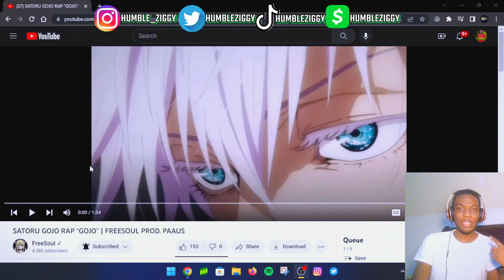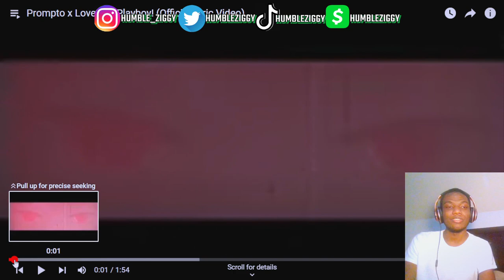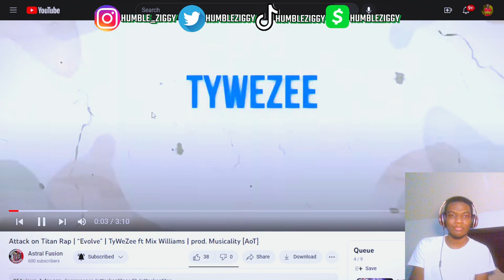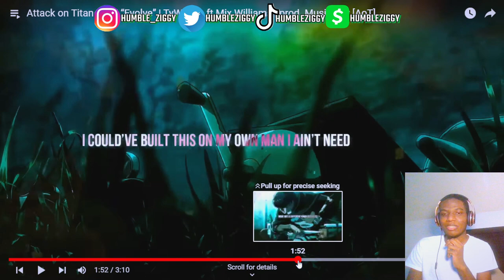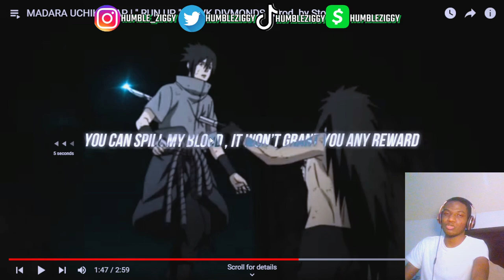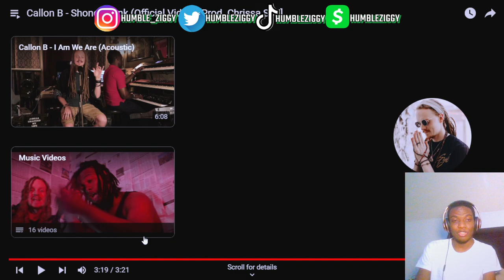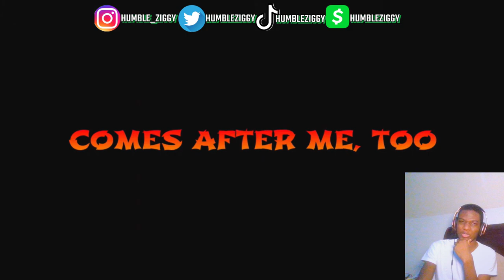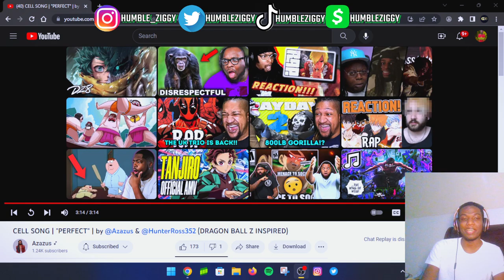LOVING THESE DIFFERENT SOUNDS IN THESE!!!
Today I'm Reacting To Music From @FreeSoulMusic, @Promptomusic, @AerialAce40, @omegaredd_tywezeemusic/@MixWilliams, @BlvkDivmonds, @CallonB, & @Azazus...MAKE SURE TO RUN IT UP AND SHOW THEM LOVE!